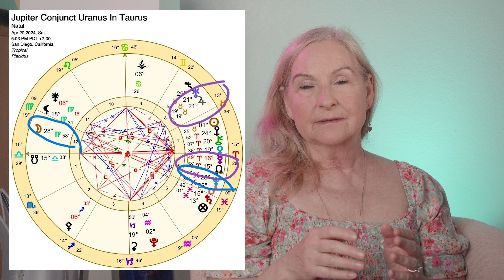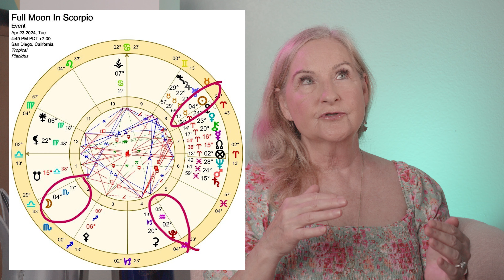April 2024 Astrology Part 2 & Horoscope - Sagittarius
Sudden, Unexpected turnarounds with money & love. Secrets & hidden information are released! Endings.

20/21st April Jupiter conjunct Uranus (see my video link to a specific video for this below).

There is a Full Moon at 4 Scorpio 17’ on 23rd April at 4:49 PM PDT. Just prior to the moon becoming full it will square Pluto at 2 Aquarius at 12:27PM PDT. The Moon goes on to oppose at 22 Scorpio the Jupiter/Uranus conjunction at 22 Taurus on 25th April at 3AM PDT.

Mercury goes direct at 15 Aries on 25th April around 6:00a.m. PDT.

29th April has Mars now conjunct Neptune @ 28 Pisces- religious fervor and/or compassion fatigue, fogginess, and a feeling of being depleted.

May Peek: Venus squares Pluto, a New Moon in Taurus, Full Moon in Sagittarius square Pluto & Mercury comes out of shadow!

Time Stamps
Introduction 0:00
Jupiter conjunct Uranus in Taurus 1:18
Full Moon in Scorpio 5:00
Full Moon Square Pluto 5:40
Scorpio Moon opposes Jupiter/Uranus 7:17
Mercury goes direct 9:42
May Peek 12:14
Sagittarius 13:18

I put testimonials and recommendations from clients on my